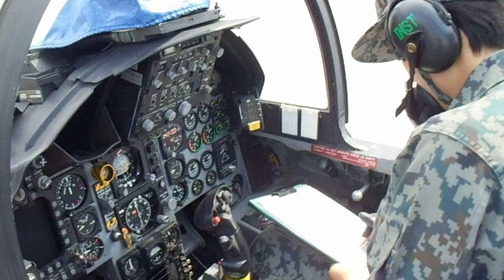整備員という名の精鋭 油圧、計器、電機、救命装備及び工作整備員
今回は、航空機整備の中でもより専門性の高い、油圧、計器、電機、救命装備及び工作整備員を紹介します。これらの整備員が掛け算のように関りながら行っている整備を、ぜひご覧ください❕